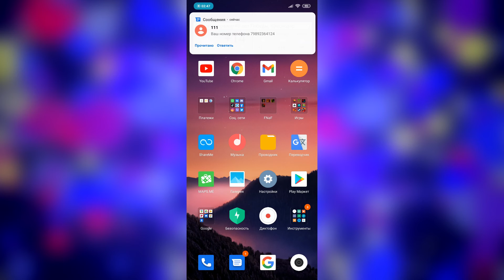Как узнать свой номер телефона МТС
Как узнать свой МТС номер на смартфоне